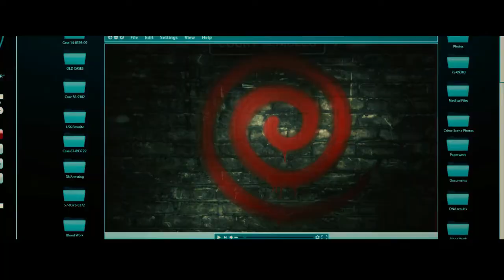Spiral: From The Book Of SaW (2021) Trailer (Voice Recast)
Spiral: From The Book Of Saw releasing May 14th 2021
4K/ Blu-ray available July 20th, 2021

"Jigsaw" Voice Rerecord with Voice Actor Nate Tennison

The newest installment in the legendary horror franchise, SAW